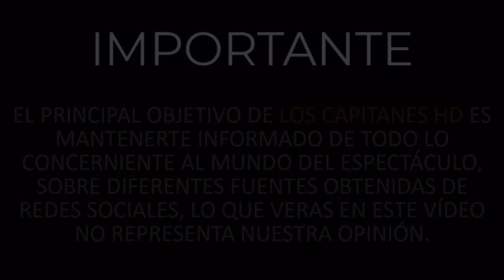¡Ya es mamá! Dulce María anuncia nacimiento de su bebé con tierna foto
Dulce María ya es mamá. La cantante y su esposo, Francisco Álvarez, anunciaron el nacimiento de su primera hija, María Paula, con un conmovedor mensaje y una fotografía que compartieron en sus redes sociales; la feliz noticia llega a menos de un mes de que la famosa pareja celebrara su aniversario de bodas.

A través de su cuenta de Instagram, Dulce María publicó una fotografía que muestra las manos de la cantante, Francisco Álvarez y su recién nacida hija.